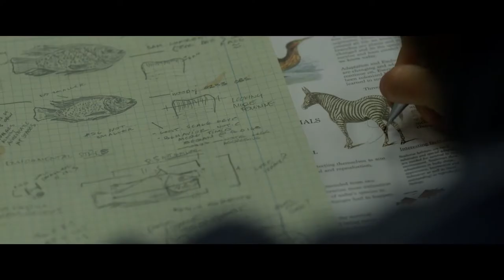Biosphere - Official Teaser Trailer (2023) Mark Duplass, Sterling K. Brown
Check out the teaser trailer for Biosphere, an upcoming sci-fi movie starring Mark Duplass and Sterling K. Brown.

In the not-too-distant future, the last two men on earth must adapt and evolve to save humanity.

Biosphere, directed by Mel Eslyn, is coming in July 2023.